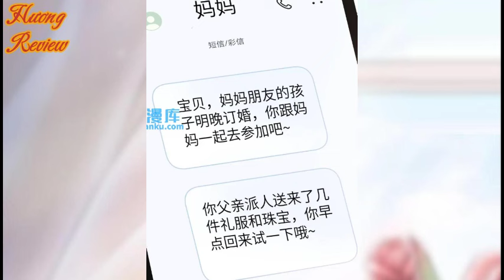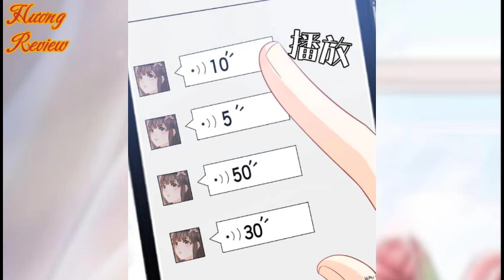TẬP 2 - NHÂN VẬT PHẢN DIỆN QUÁ QUYẾN RŨ - REVIEW TRUYỆN TRANH HAY NHẤT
Vì để có thể sống lại, Thịnh Noãn cần xuyên thành nữ phụ của các thế giới khác nhau, hoàn thành nhiệm vụ ngăn cản phản diện hắc hóa, nhưng mà, Rõ ràng là một BOSS phản diện cố chấp máu lạnh, nhưng tại sao cô lại yêu anh
"Noãn Noãn, ngoại trừ bên cạnh anh, em không được đi đâu cả..."
"Noãn Noãn, cưới anh, anh sẽ dâng cho em lòng chung thuỷ và tình yêu cả đời của mình, để em làm nữ hoàng trong thế giới của anh."
"Noãn Noãn, vì nàng, diệt giang sơn thì đã sao!", "Noãn Noãn, nàng chính là tâm ma của ta".

Nhân vật phản diện quá quyến rũ - TẬP 2...Truyện tranh ngôn tình hay nhất
Mọi chi tiết ủng hộ kênh:
Ngân hàng: VPBank
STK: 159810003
PHAM THI HUONG
- Nếu mọi người xem thấy hay , hãy cho mình xin một Like + Đăng Ký Kênh và ấn nút chuông bên cạnh để nhận được thông báo Video mới nhất của mình .

- Trong quá trình làm video vẫn còn nhiều thứ chưa tốt . Mong được mọi người góp ý thêm để các video sau mình làm sẽ hay hơn .

- Chúc mọi người có những phút giây đọc truyện vui vẻ